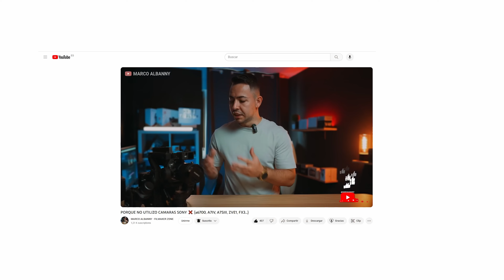❌ NUNCA serás un FILMMAKER si haces esto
Hoy quiero hablarte sobre un gran problema que tienen la mayoría de FILMMAKERS y FOTOGRAFOS. El problema de no entender el negocio audiovisual y siempre pensar en su beneficio.

3.281